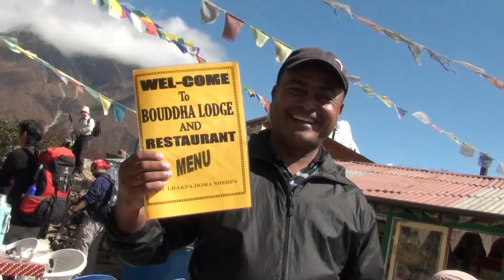EPISODE 7 EBC OCT 2011 RARE MUSK DEER SIGHTING TOWARDS DHOLE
EVEREST BASE CAMP TREK NEPAL OCT NOV 2011